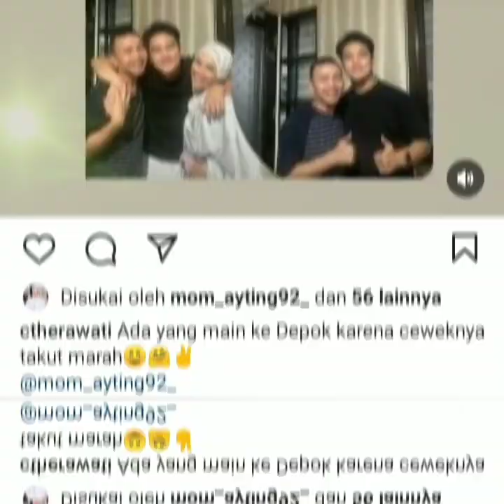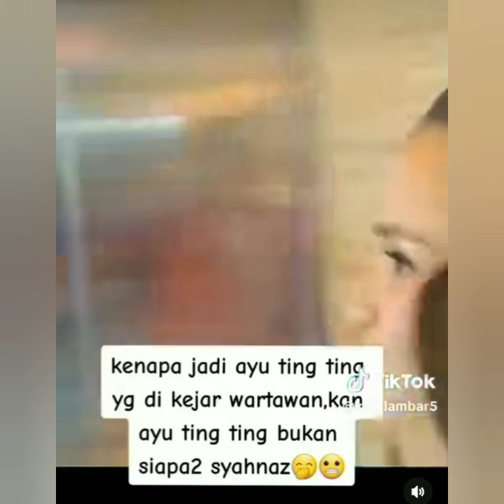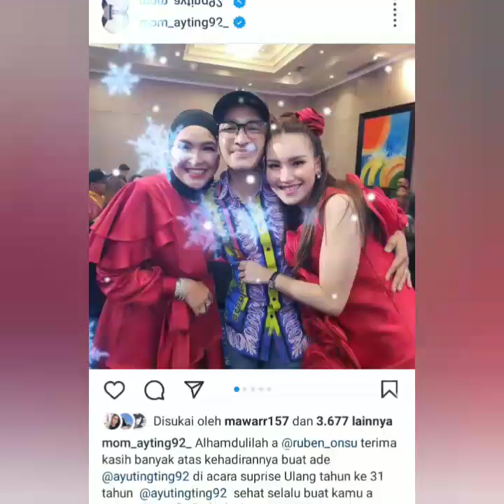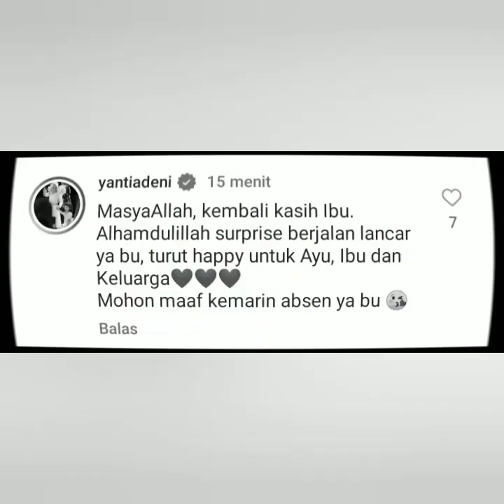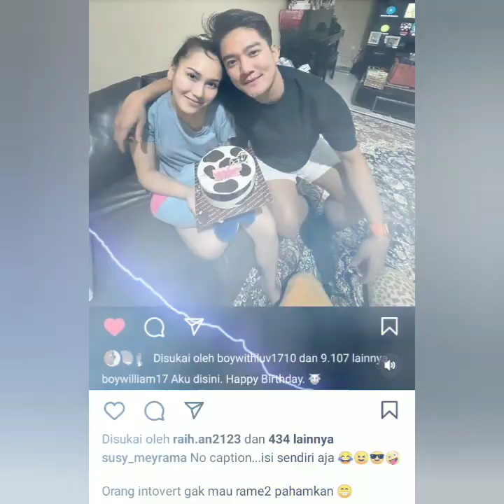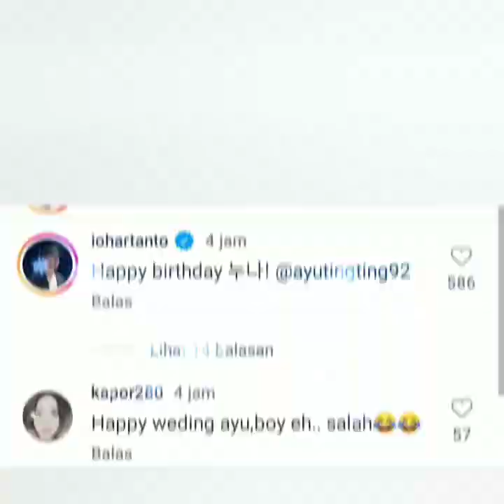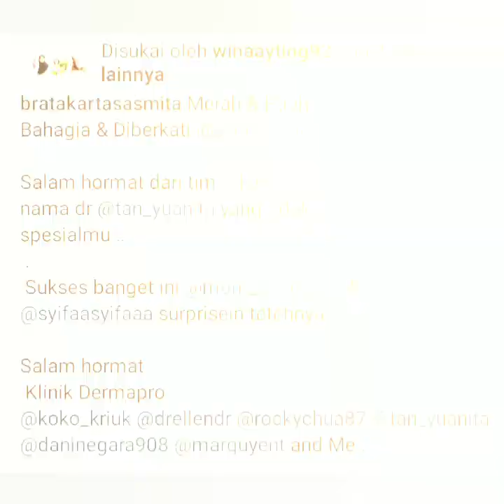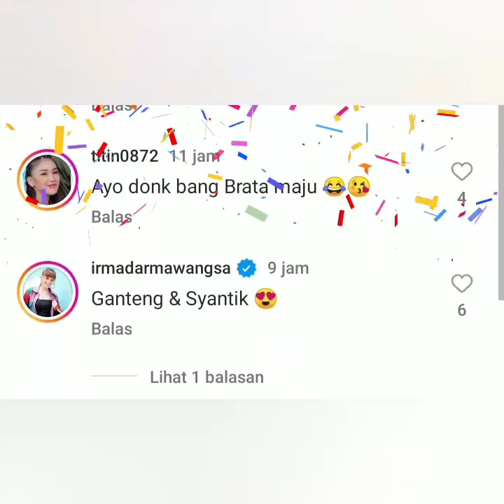AYU BUNGKAM SOAL SYAHNAZ. 3 PRIA TAMPAN BOY WILLIAM. BRATA & ROBBY PURBA DATANG JADI SOROTAN.